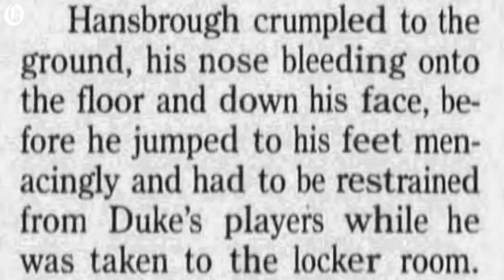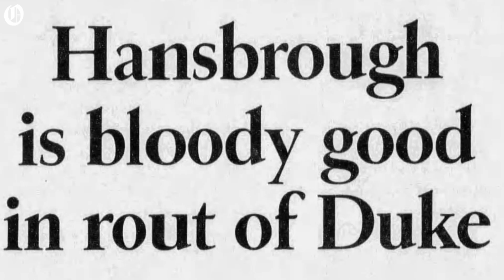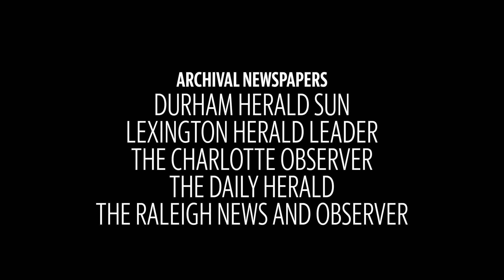Sports Legends of the Carolinas: Tyler Hansbrough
Former UNC great Tyler Hansbrough talks about life, basketball, that NIT bid, Gerald Henderson, John Wall, COVID and more in this “Sports Legends” interview.